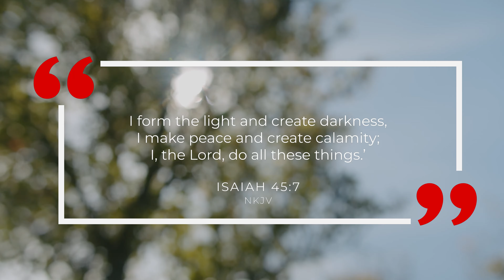Who is God the Creator?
JOIN GODSPEED MAGAZINE'S MOVEMENT

Put God back in the media by standing with GODSPEED Magazine today!
You can download the GODSPEED Magazine app on Android, iOS, and Amazon for immediate free access. For those who prefer to read GODSPEED Magazine online, go now.

Focusing on God in action, GODSPEED Magazine is advancing to define the digital magazine in Christ. Every week, tens of thousands of believers are coming together to focus on God's fingerprints in everyday life. The publication scales beautifully on all device types so subscribers can read, pray, act... and become the story. In GODSPEED Magazine, believers are one click away from joining the largest mission trips on earth, witnessing verifiable miracles, and finding His solutions for-- reversing Roe v Wade, protecting religious freedom in America, delivering The Bible to the ends of the earth, and so much more.

Each week we come together right here on GODSPEED Magazine's YouTube channel for LIVE fellowship. We pray together, we bring incredible men and women of God into interviews, we solve riddles, we play games, we win prizes...we unite.

Join us LIVE right here THURSDAY NIGHTS!
6:30 pm Pacific
8:30 pm Central
9:30 pm Eastern

For only $5/mo --the price of a single cup of coffee-- you can strengthen a movement that's passionately working day and night to lift The Name above all names into the media. Together the body of believers in Christ will shape the future.

CONNECT

You are a missing part of our community!
Here's how you can join us on all of your favorite social media platforms!